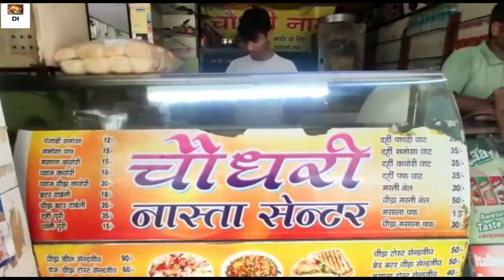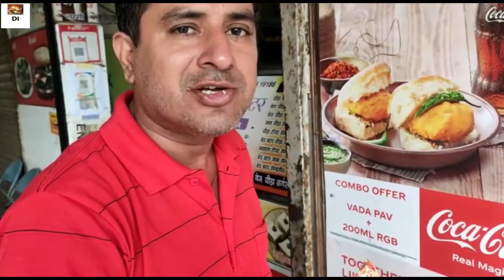Best Grilled Cheese Sandwich @| Surat Surat Street Food | sandwich kaise banate hain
Grilled Cheese Sandwich |  Surat Street Food | Sandwich | Sandwich Kaise Banate Hain

Surat Style Grilled Cheese Sandwich Near Udhna Bus Depo